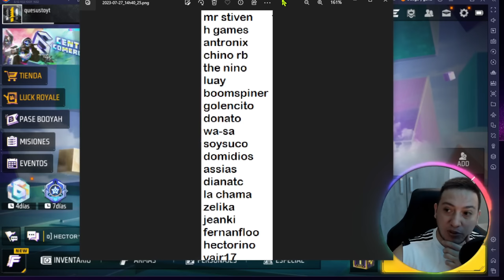ID DE YOUTUBERS INFLUENCERS TIKTOKERS QUE JUEGAN FREE FIRE mrstiventc, donato, soy suco, la chama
ID DE YOUTUBERS INFLUENCERS TIKTOKERS QUE JUEGAN FREE FIRE

mr stiven       10887979
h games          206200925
antronix          67159343
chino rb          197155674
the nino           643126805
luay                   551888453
boomspiner   30701068
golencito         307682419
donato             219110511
wa-sa               60530216
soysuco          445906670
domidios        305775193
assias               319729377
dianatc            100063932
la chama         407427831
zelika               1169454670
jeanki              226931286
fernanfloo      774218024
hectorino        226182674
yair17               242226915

🔔RECIBE NOTIFICACIONES CADA VEZ QUE PUBLICO UN NUEVO VÍDEO:
1. Haz click en el botón  🔔 al lado del botón de
2. Dale Check a: "Recibir todas las notificaciones de este canal"
3. Dale a guardar

promoción y colaboraciones.